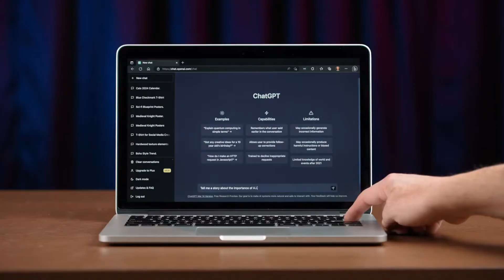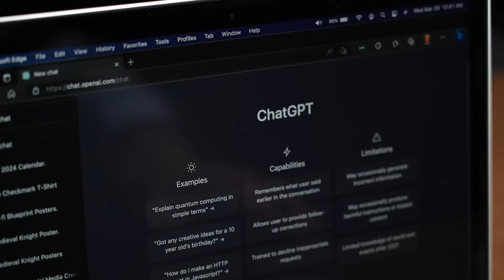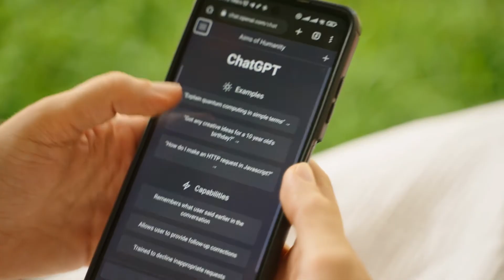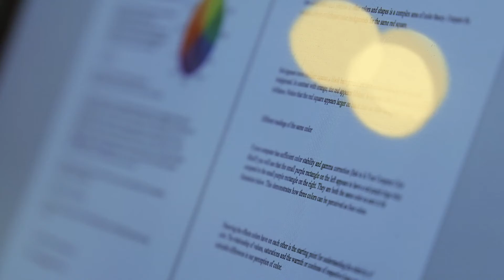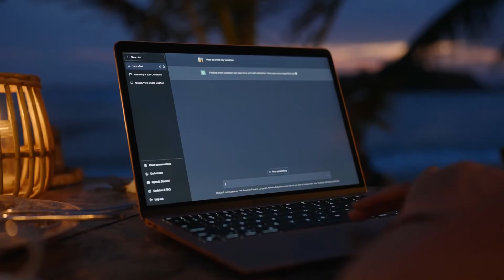[𝗤𝗨𝗔𝗡𝗧𝗨𝗠 𝗦𝗨𝗣𝗥𝗘𝗠𝗔𝗖𝗬] The World Will Change..."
Joe Rogan and Michio Kaku discussed the implications of quantum computing in the context of AI, particularly chatbots (chatgpt), which can gather and process large amounts of data to create accurate diagnoses, legal forms, and other documents. However, they can also be manipulated to spread false narratives, and they lack the ability to discern between true and false information. Chatbots are essentially just machines that splice together existing essays and restructure them. The lack of fact-checking and discernment abilities makes chatbots a dangerous tool, and this danger could be amplified if they are paired with quantum computing, which increases computational power exponentially.

Michio Kaku on Quantum Computing and AI Chat-bots

🗣 Speaker: Michio Kaku
Script – CurioStation
Narration – CurioStation